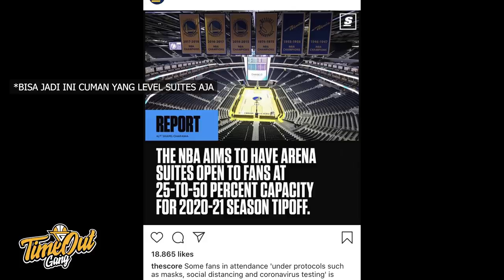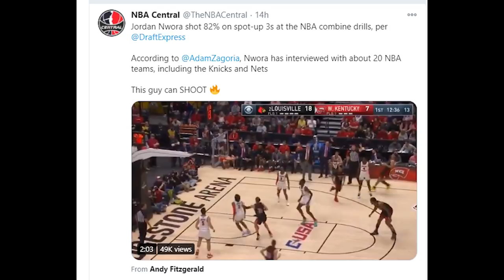Time Out 6 November 2020: NBA is Back // Top 2 Free Agent IBL Jarang DiBahas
Thumbnail via @ClutchPoints